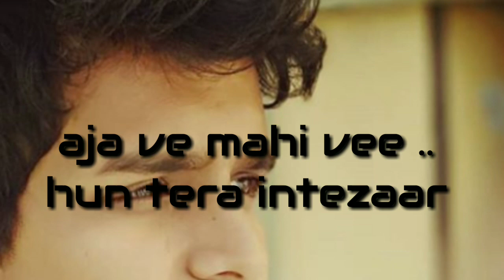Darda te noon laya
latest pav dharia whatsapp status video